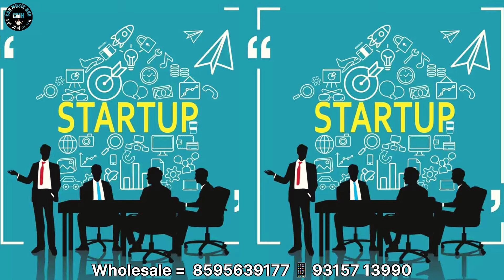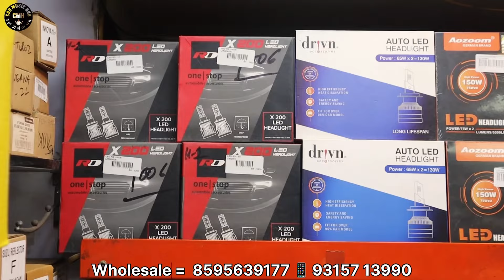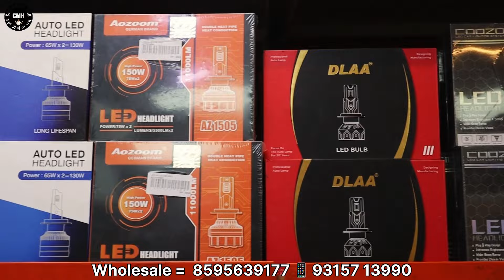मात्र 🤑 1 लाख से शुरू करें Car Accessories Business सीधा Kashmere Gate Delhi से📍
ASIA 🌏 के No.1 Car Accessories Wholesale Market से जुडकर !

मात्र 🤑 1 लाख से शुरू करें Car Accessories Business सीधा Kashmiri Gate Delhi से !

Send me Your Business Card !